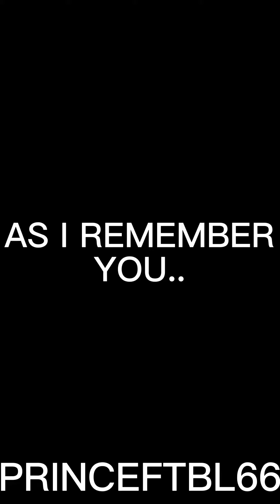Extended version [ collab with PrincePlayz and FTBL_EDITZ]